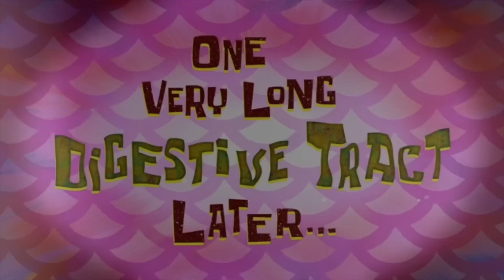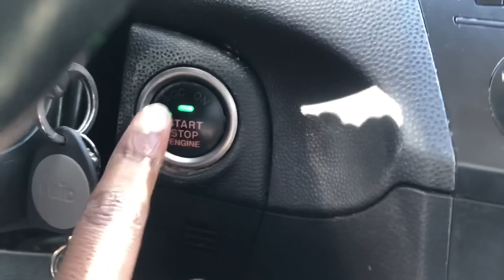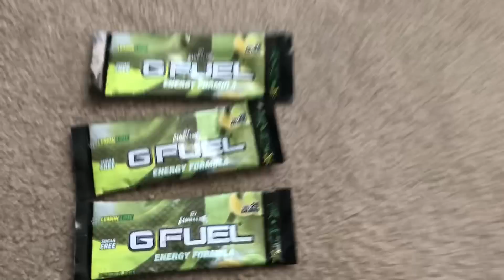MY FIRST VLOG (Watch Till End)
Hey IcyGang,

This was my first vlog and I just decided to try something new and this was actually a fun experience. The edit was last minute due to my typical procrastination, but I hope you guys enjoyed.